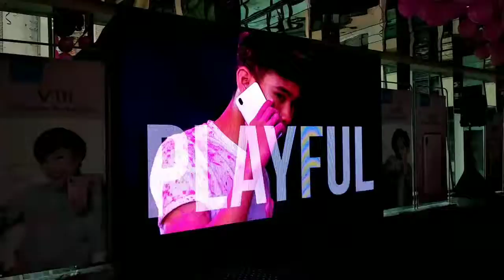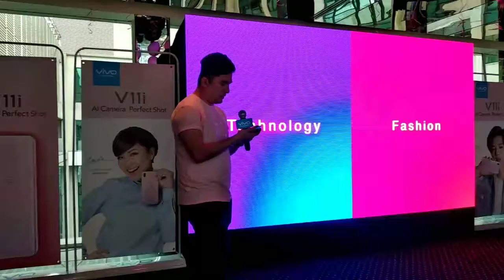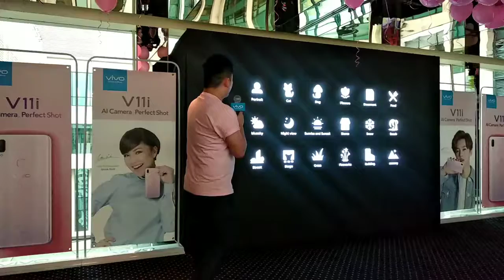Pelancaran ViVo V11i Fairy Pink.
Here's a throwback of the V11i Fairy Pink Media Launch highlights !! Pelancaran ViVo V11i Fairy Pink.
19:9 Halo FullViewTM Display
Gradient Color
3D Body Curves
25MP AI Camera
Al Dual Rear Camera
Al Backlight HDR
Fast Charging
Octa-core Al Processor
4GB RAM+128GB ROM
Jovi
Funtouch OS 4.5 (Android 8.1) .
Official Sales Starts at 1st Nov 2018.
V11i Fairy Pink RM1,299 .